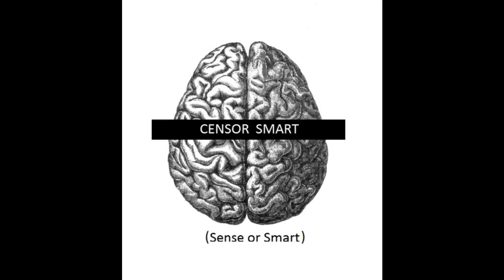Phonix - Baggage Room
Phonix of Awethentik/UFO
Baggage room
Censor Smart (sense or smart)